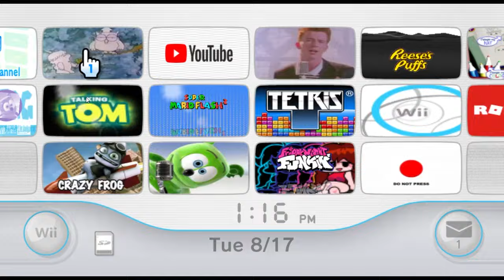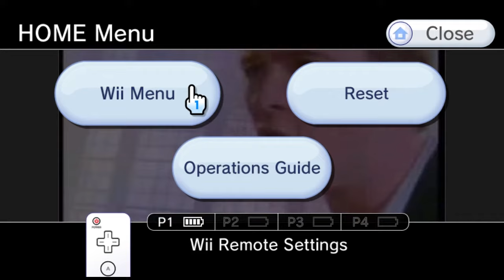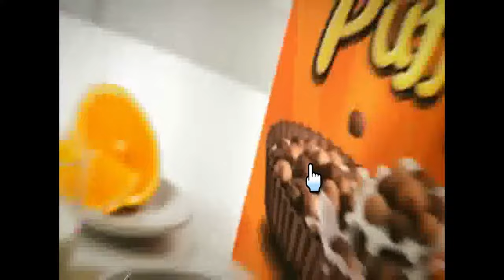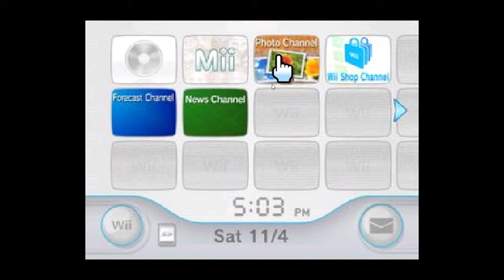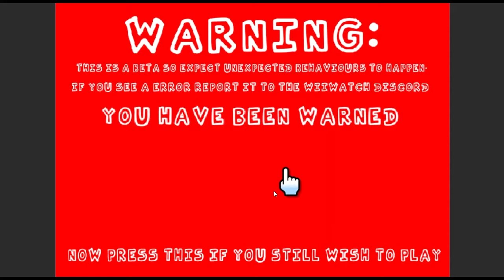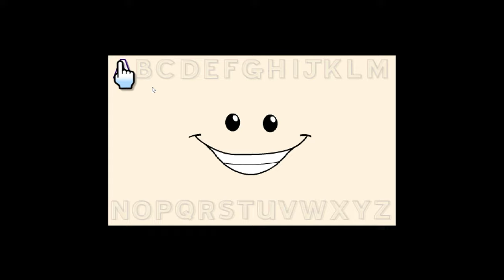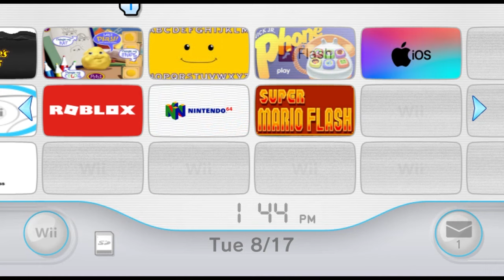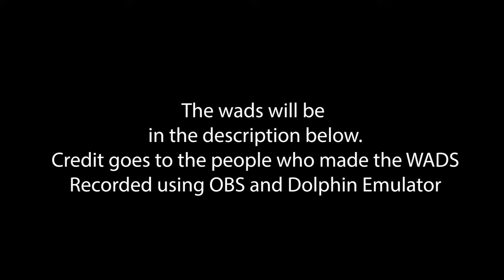My Wii Menu in Dolphin Emulator